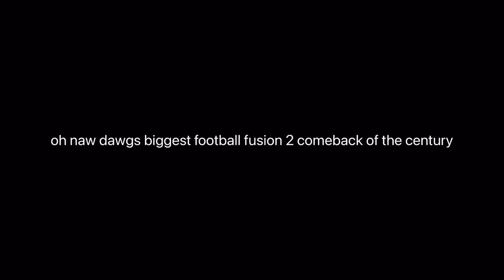greatest ff2 comeback